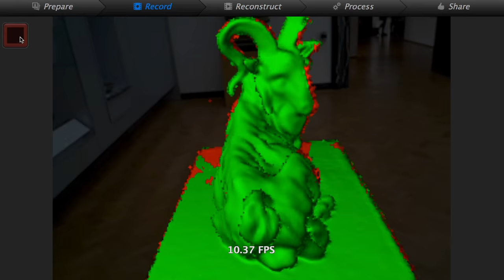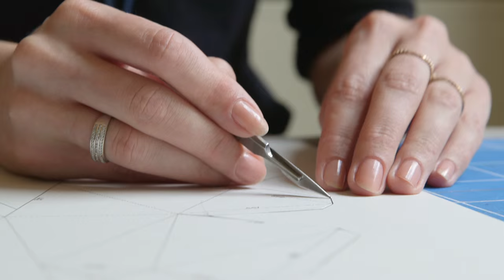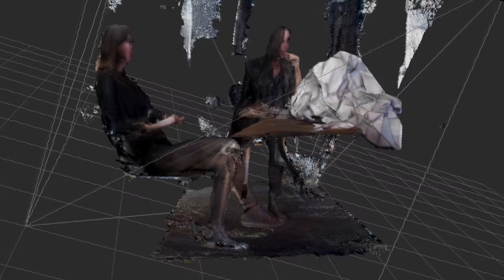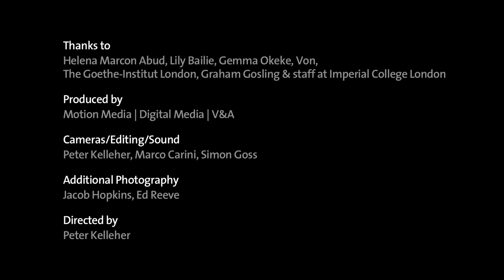Digital Design residents - The T/Shirt Issue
The T/Shirt Issue are an interdisciplinary design collective from Berlin, consisting of Murat Kocyigit, Hande Akcayli and Rozi Rexhepi. Their practice combines fashion, design and technology to create work ranging from wearable garments to conceptual installations. Through their six month residency at the museum they 3D scanned objects in the V&A’s collection and merged them together to create unique hybrids which formed their ‘Dream-Land’ installation which featured as part of the London Design Festival.

The T/Shirt Issue were Digital Design residents at the V&A from April 2014 – October 2014.